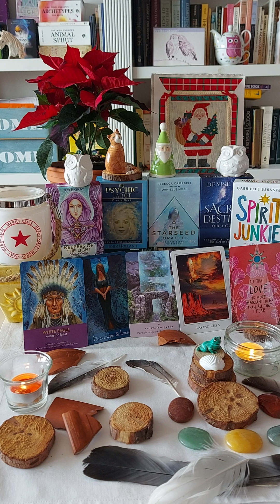Gemini ♊ White Eagle. Heartache & Loss. Activated Earth. Taking Risks. Spirit Junkie Message.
Keepers of Light Oracle: White Eagle.

The Psychic Tarot: Heartache & Loss.

The Starseed Oracle: Activated Earth.

Sacred Destiny Oracle: Taking Risks.

Spirit Junkie Message: All that I love is more important to me than all that I fear.